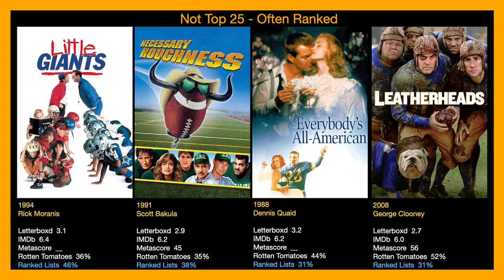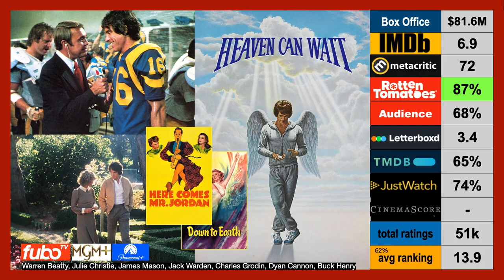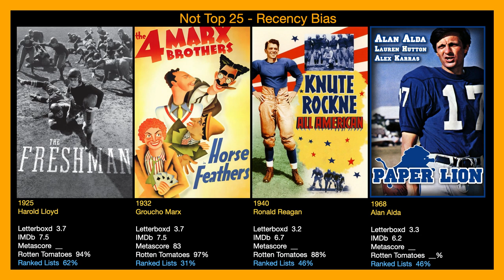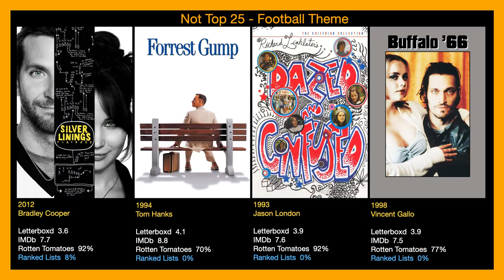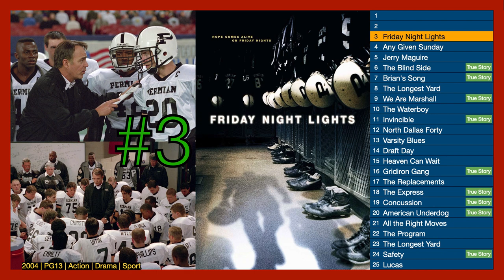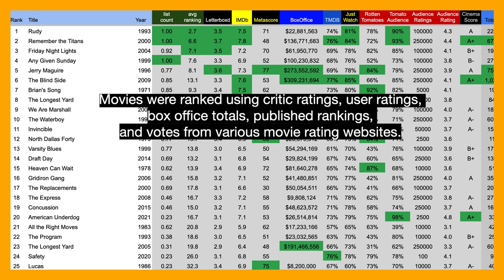Football | Movies | Top25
Top 25 Football Movies of All-Time. new and improved list for the 2023 football season. check out my complete list on Letterboxd.

0:00 - Introduction
1:51 - Top 20
3:35 - Top 15
5:12 - Top 10
6:59 - Top 5
8:42 - Number 1